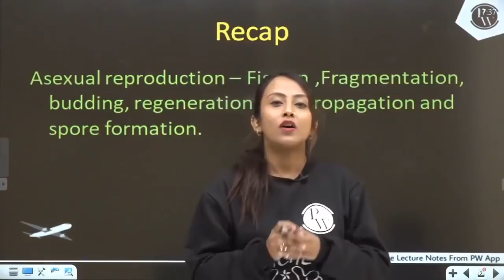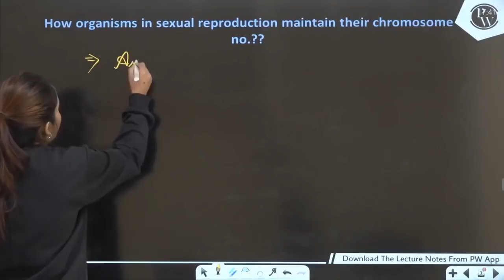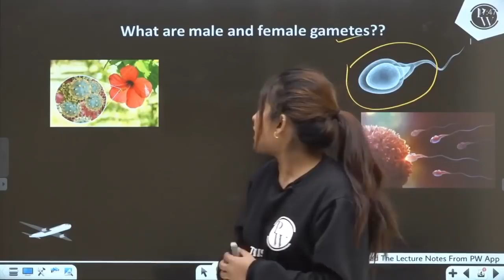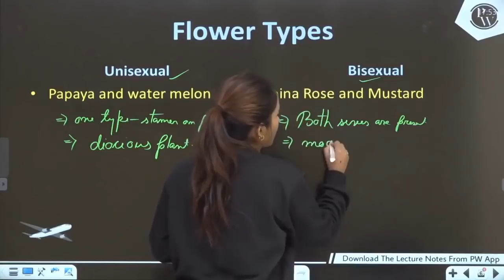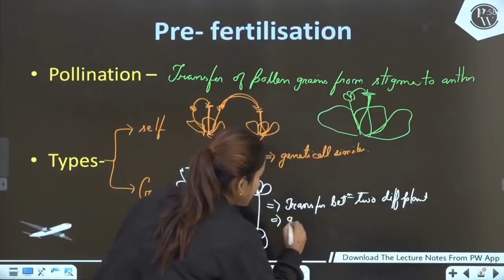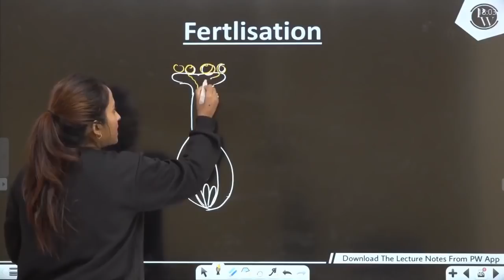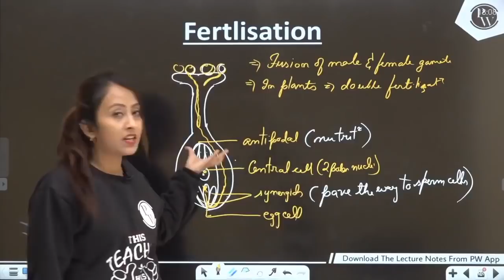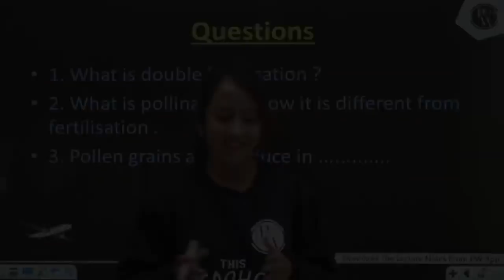How do Organism Reproduce? 02 | Sexual Reproduction in Flowering Plants | Class 10 | NCERT | Udaan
In this ongoing Lecture BhagyaShree Ma'am of PhysicsWallah is explaining to you about the (HOW DO ORGANISM REPRODUCE? 02 SEXUAL REPRODUCTION IN FLOWERING PLANTS).

1:- male and female gametes
2:- Flowers
3:- sexual organ of plants
4:- Flower Type
5:- unisexual and bisexual
6:- Fertilization
7:- Pre and Post Fertilization
8:- Pollination
9:- Questions

There are many other important topics in  BIOLOGY that we are going to cover in upcoming videos for 2022 exam.

Batch Details

1)Best Faculties across India for different Subject/Topics.

2)Complete & Relevant Syllabus Coverage of Class-10th within 2 Months- Fastrack Dec 18,2020-Feb 24,2021
3)Monday-Saturday :  scheduled Classes everyday ( for each Physics, Chemistry,Mathematics , Biology and SST)